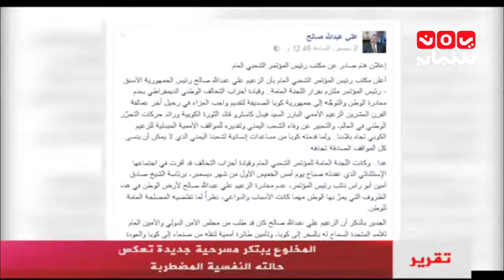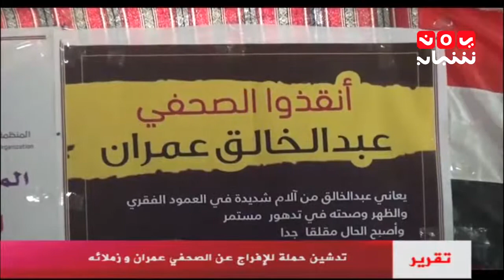نشرة اخبار المنتصف 6-12-2016 تقديم اسامة سلطان